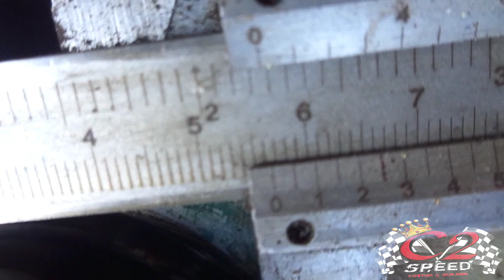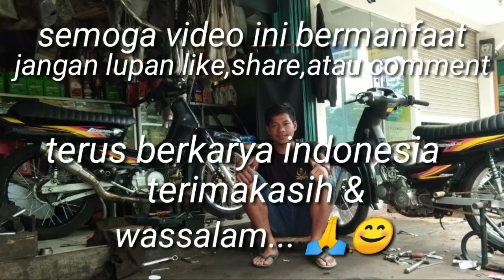UPGRADE HEMAT JUPITER Z DENGAN MODAL 650 RIBU 🙄 KAYA APA JADINYA 🤔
demikian tutorial singkat tentang yamaha jupiter z dgn modal 650K di C2speed..

Piston,Korter berikut Coak Bubut 250K
Rubah Noken dan Porting Polish 300K
Paking Topset dan Seal Klep 50K
Biaya Setting 50K
Toatal 650K

Utk Hasil Akhirnya Silahkan Nilai sendiri 🙏

dukung terus channel ini utk informasi otomotif lain nya,terimakasih 🙏😁